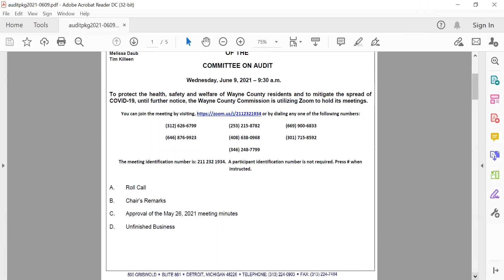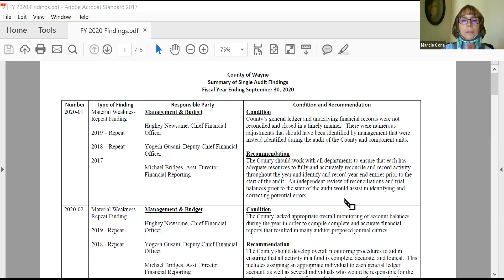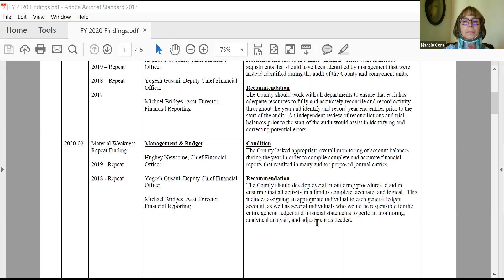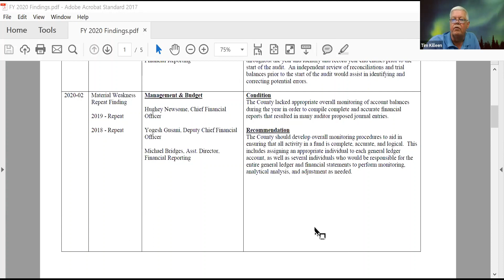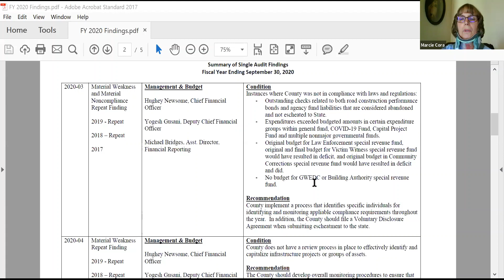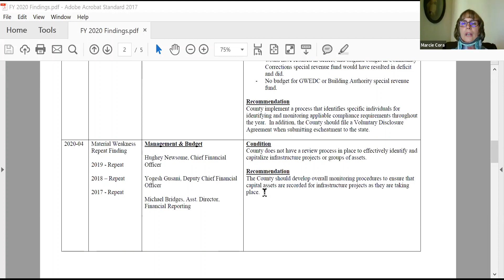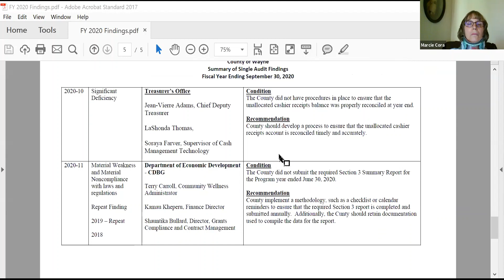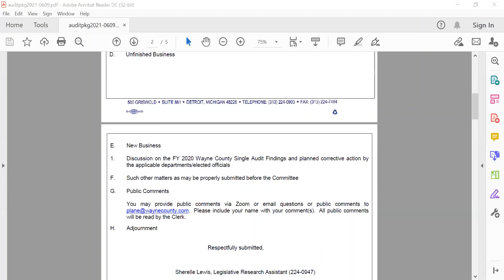Audit 6/9/21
Regular Meeting